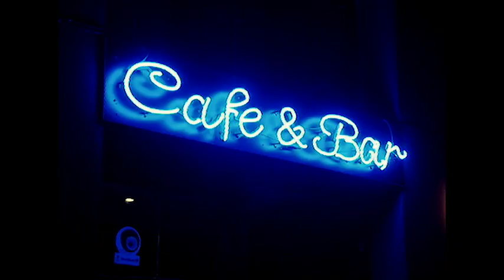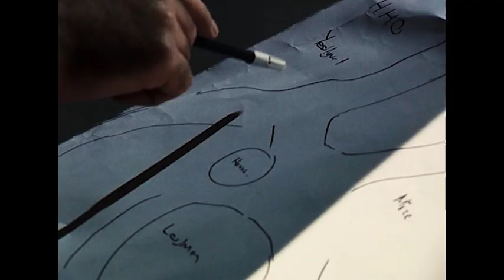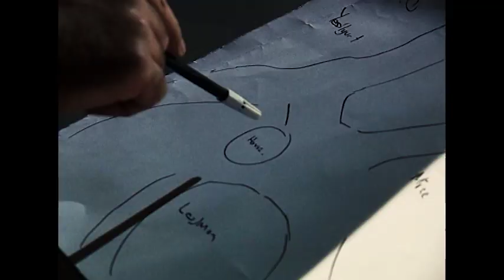Arka Sokaklar - İstanbul'a Kilolarca Uyuşturucu Sokan Çetenin Peşinde